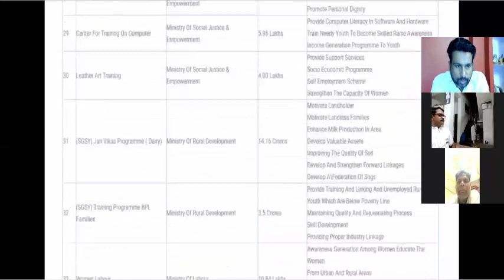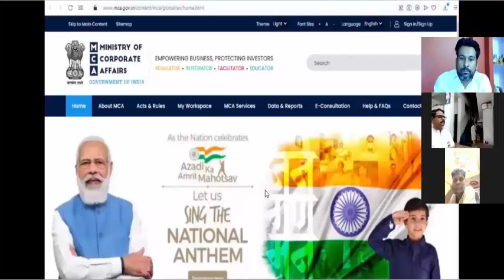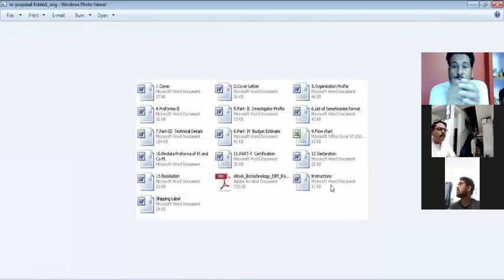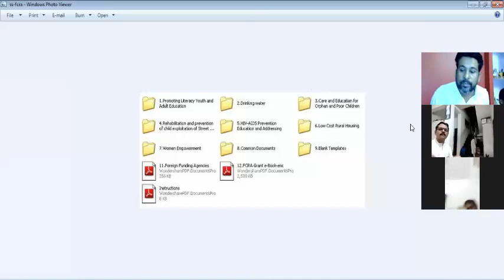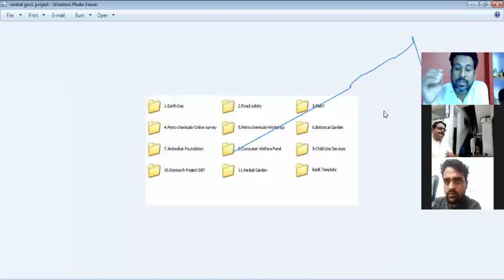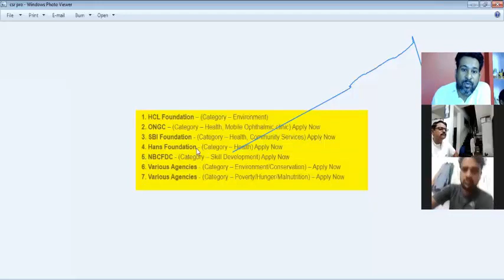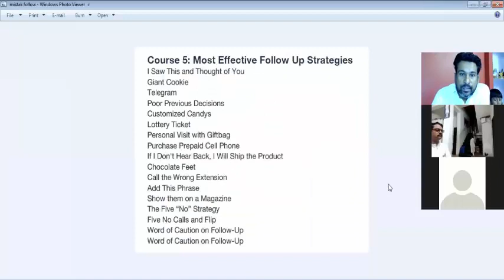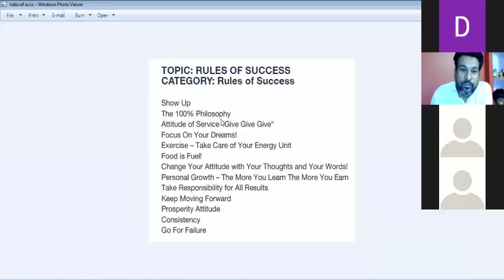How To donate a car to charity california 2022 | donate car for tax credit usa f o o d f u n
ngo
ngo funding
trust fund
trust
csr fund
csr
charitable trust
ngo project
how to get fund for ngo
trust funds
tpf fund
fundraising
funding
new ngo
ngo registration online
niti aayog
ngos
ngo job How To donate a car to charity california 2022 | donate car for tax credit usa f o o d f u n
how to donate a car to charity california 2022 donate car for tax credit usa f o o d f u n donate cars in ma - ninh review Donate Car to Charity California Donate Car for Tax Credit Donate Cars in MA Donate Your Car

Asbestos Lawyers
Annuity Settlements
Nunavut Culture
Motor Replacements
Online Colleges
Paperport Promotional Code
Online Classes
Met Auto
Neuson
Webex Costs
Futuristic Architecture
Mortgage Adviser